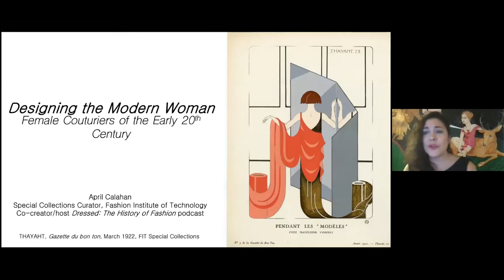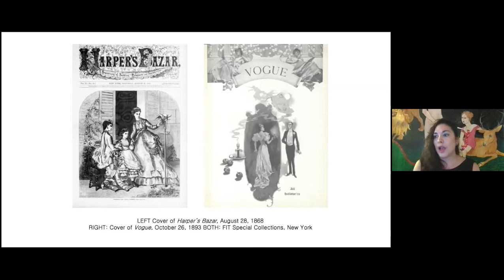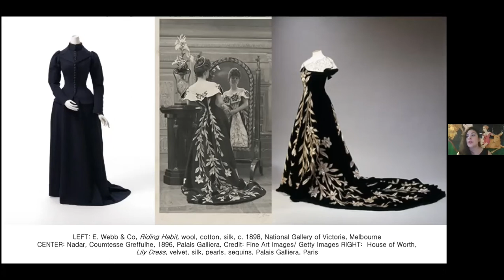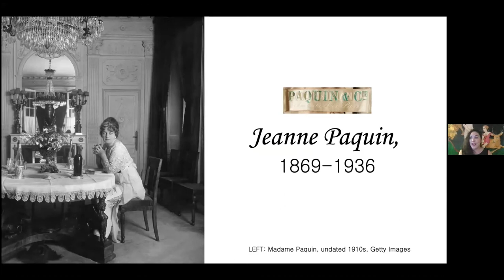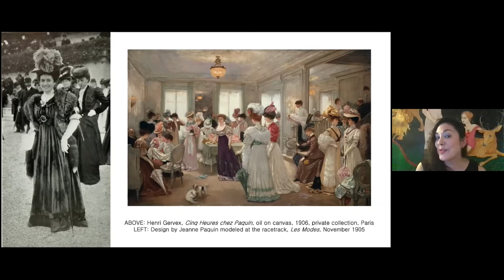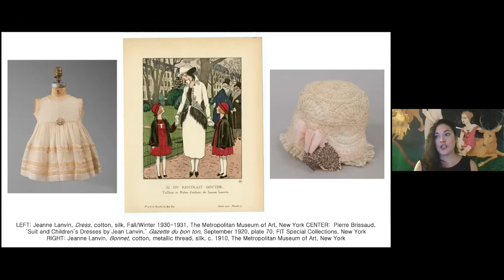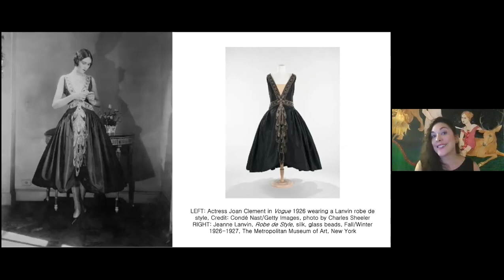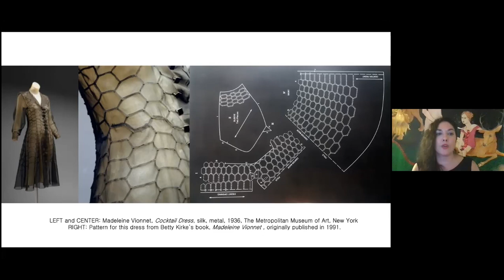Designing the Modern Woman: Couturieres of the Early 20th Century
Spectrum of Fashion Symposium: Day Two Couturieres ushered in a new era of fashion at the turn of the 20th century, providing new designs and fashion innovations for the “modern woman.” April Calahan of the Dressed Podcast takes a deep dive into the work and influence of three of these designers: Jeanne Paquin, Jeanne Lanvin, and Madeleine Vionnet in this virtual program.